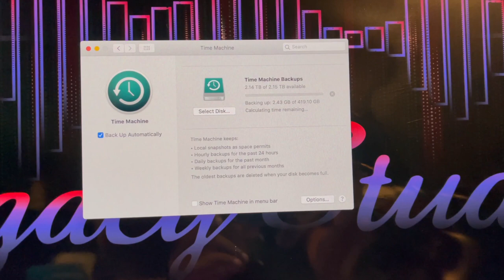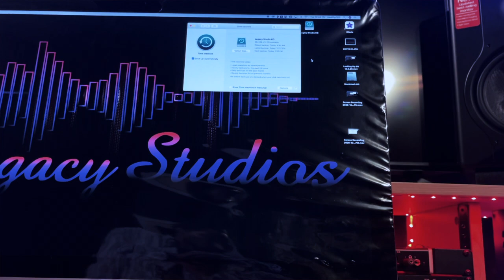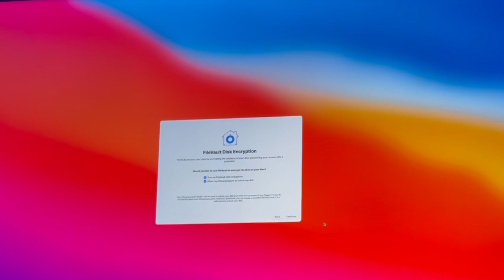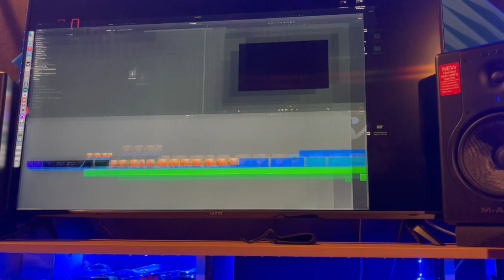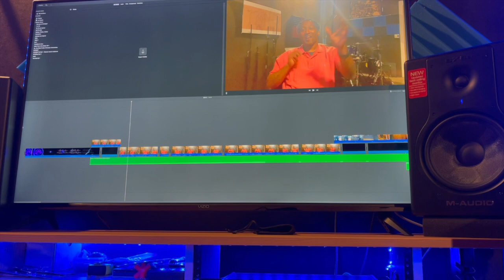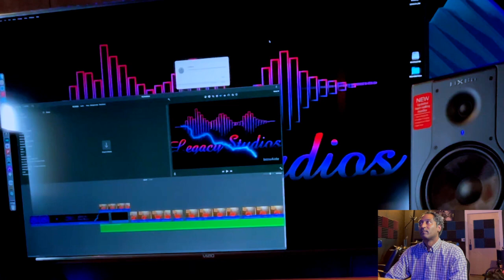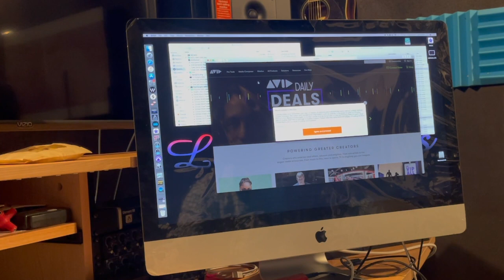Apple Mac Mini M1 Install:First Impressions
Actually restoring my new Mac mini from the iMac. Testing out speed between it and my late 2015 iMac. My First Impressions.
Been trying to upload this vid for 3 days and my laptop keeps crashing, so the dates are behind, yeah

You can get the same gear here:

Besgoods 2-Pack 1.5 ft/50cm Short Braided Super Speed Micro USB 3.0:

4K HDMI Cable 6.6 ft, iVANKY High Speed 18Gbps HDMI 2.0 Cable:

Satechi Type-C Aluminum Stand & Hub - USB-C Data Port:

USB C to Mini DisplayPort Adapter (2 Pack):

G-Technology 4TB G-DRIVE USB 3.0 Desktop External Hard Drive: